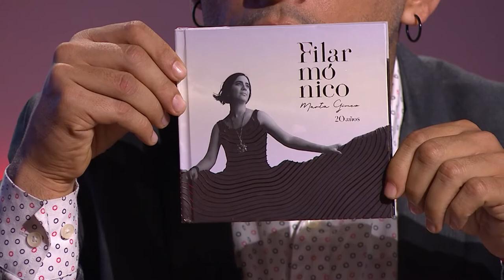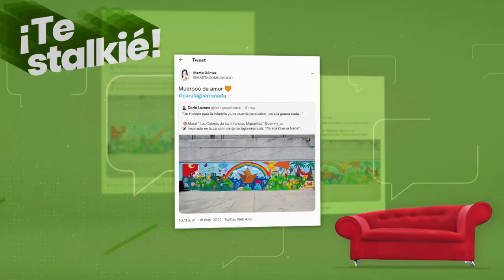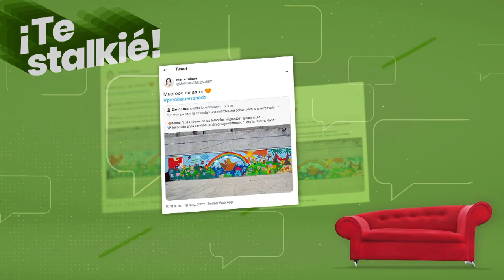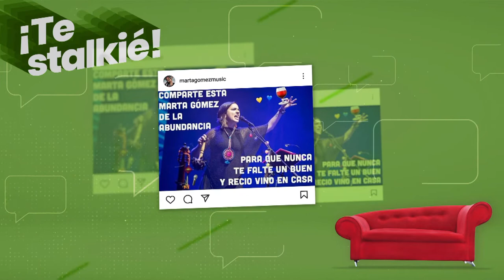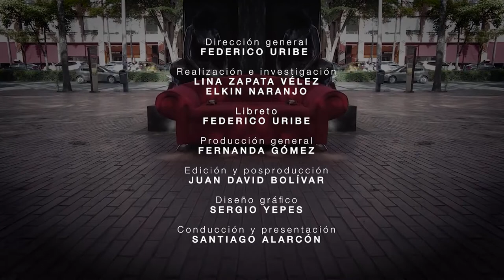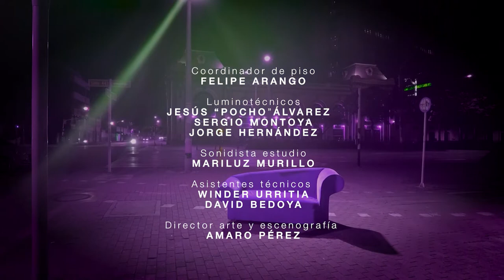Si este sofá hablara [Capítulo 11] Telemedellín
Invitada: Marta Gómez